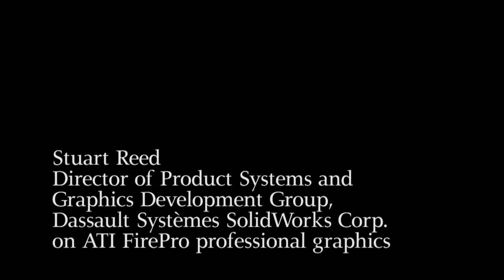Delivering High Performance, Maximum Realism Graphics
Stuart Reid, director of product systems and graphics development group, Dassault Systèmes Solidworks Corp. on ATI FirePro professional graphics